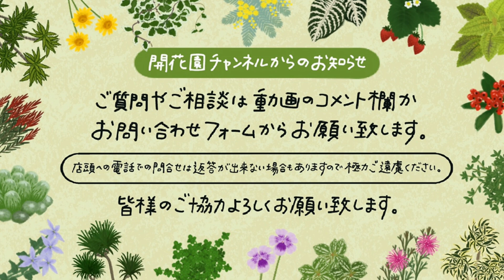開花園グッズ 販売しないのか 社長に聞いてみた【おうちでガーデニング】開花園チャンネル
今回は以前コメントが来てた
Tシャツや開花園グッズ販売しないのか。聞いてみました！！

🌼【植物家族】OPENしました！
開花園YouTubeでの通販はこちらから🌼
観葉植物育成ライト（白・黒）両方販売中です！！